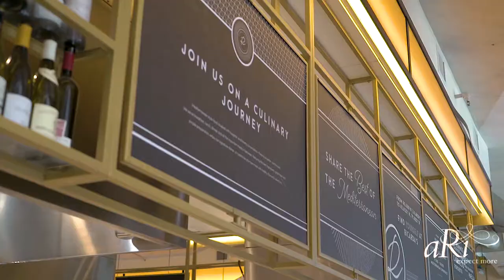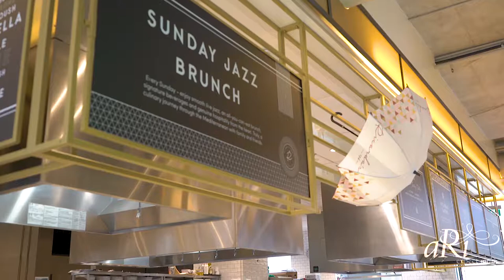Entertainment District Series: Ricarda's Restaurant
Our Interview with Chris (COO) from Ricarda's. Amazing food here in the Entertainment District, you will not be disappointed!